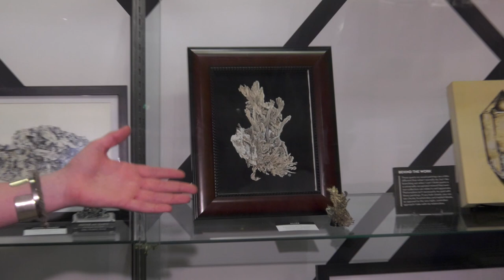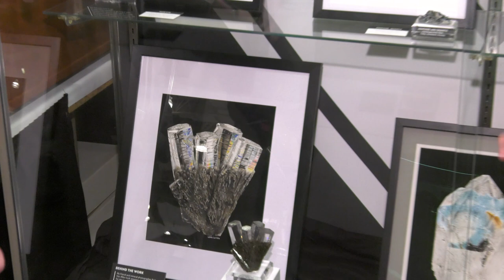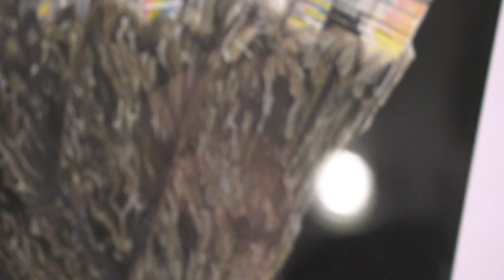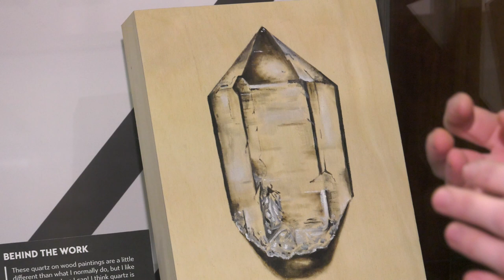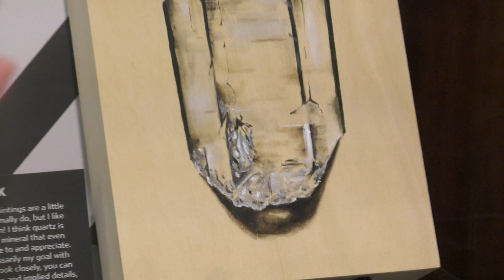Leah Luten - TGMS Show - What's Hot In Tucson: 2020 - Young Mineral Collectors Series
What's Hot In Tucson: 2020 - Young Mineral Collectors Series
Leah Luten - TGMS Show

Leah Luten. We first covered her in What’s Hot In Tucson: 2019 when she put in a display case of four of her mineral paintings at the TMGS Show. Now, she’s back and she has more than EVER to show!!

Leah is so full of talent and energy that she’s ALWAYS a blast to film. One of the most amazing things to watch is how she’s grown as an artist over the past year. And not only that, she’s also INCREDIBLY active as part of the Young Mineral Collectors group.

Enjoy this interview with Show Host Lauren Megaw as Leah shares her latest works of art as they are exhibited next to the actual specimens that inspired the paintings.

Oh, and if you’re in to tattoos, find Leah on Instagram and check out the INCREDIBLE tattoos she now does. Keep your eye on Leah. She’s up to some great things!!!

This interview is being made public as a service to our fine Program Sponsors who make What’s Hot In Tucson possible. For more great interviews like this, pick up your copy of the 12.5 hour What’s Hot In Tucson: 2020 program today at: